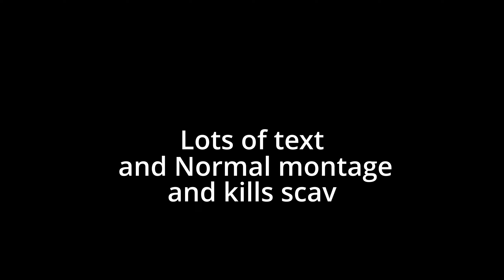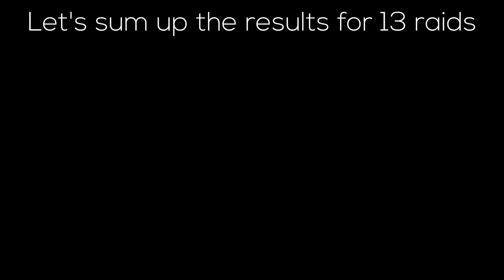AKC-74у Imba? | Map of the coast